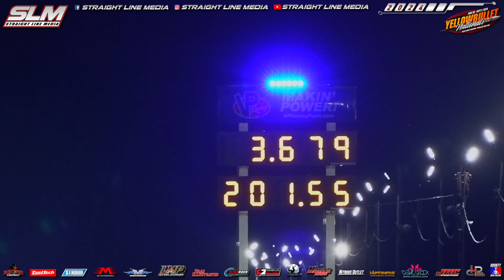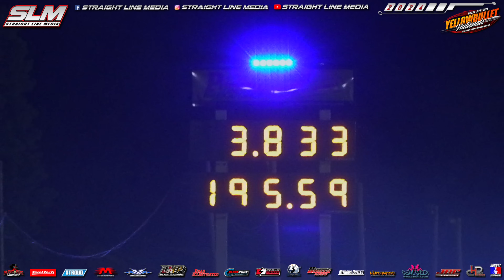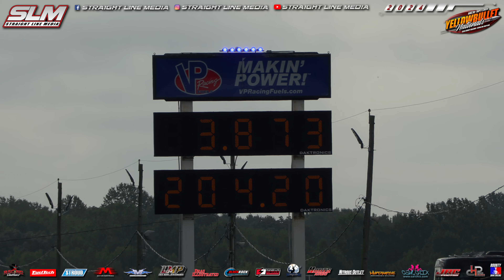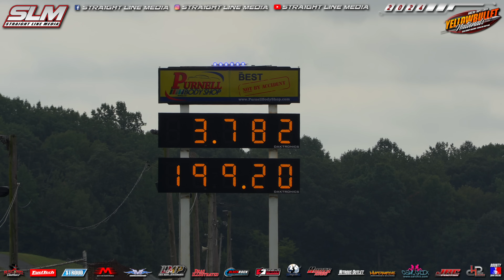Pro 275 Qualifying - Yellowbullet Nationals!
Complete Pro 275 qualifying coverage from the Yellowbullet Nationals!

Thumbnail - Black Rock Photography